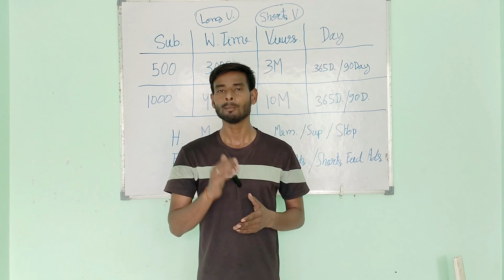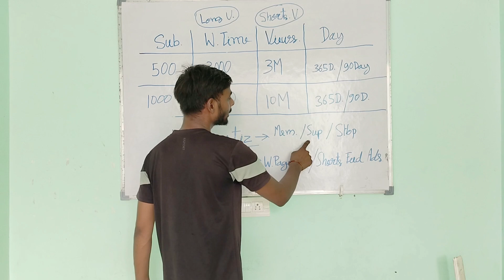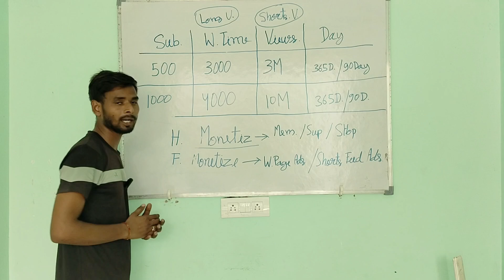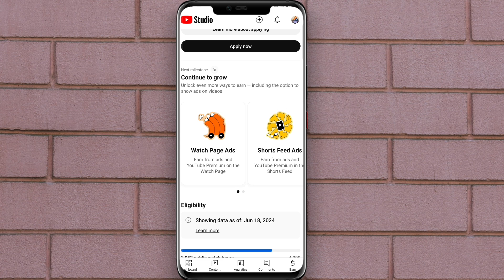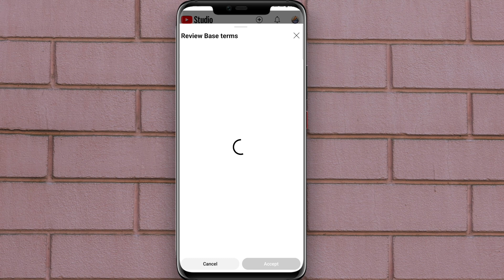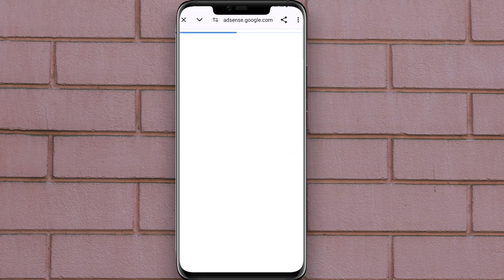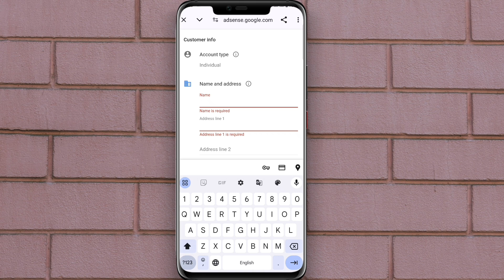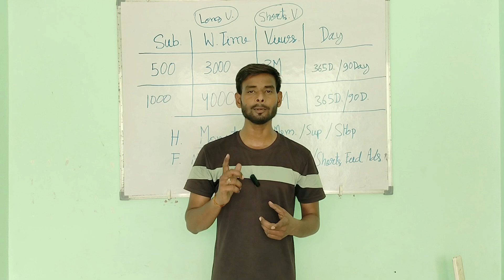youtube channel half monetize kaise kare / how to apply half monetization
youtube channel sell under 500
youtube channel buy under 500
ranjita kumari youtube channel 5008
500 koti youtube channel